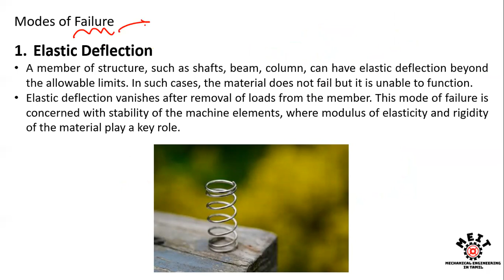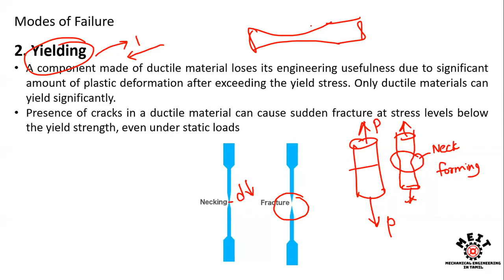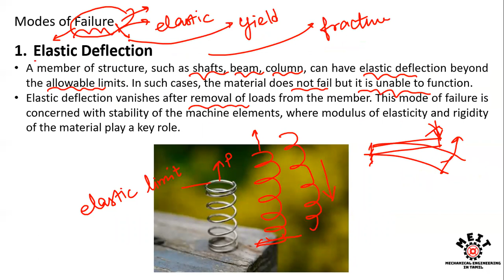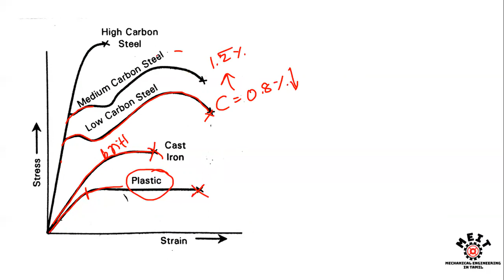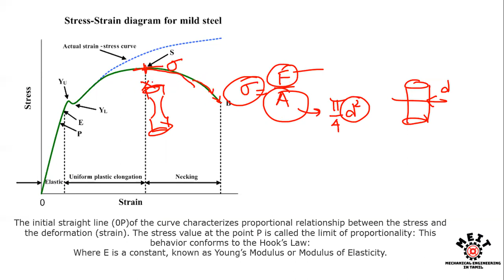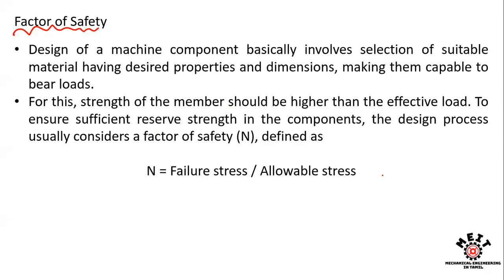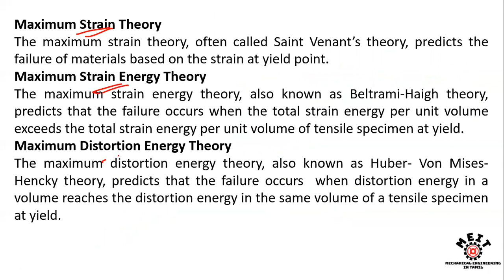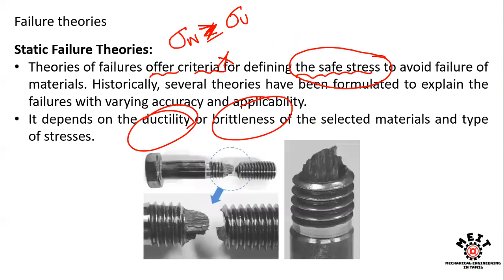Design for Static Loading | Lecture 1 | Machine design | Mechanical Concepts for Interviews | Tamil